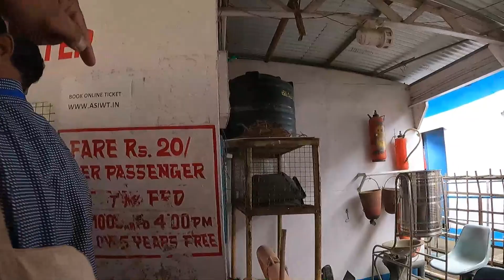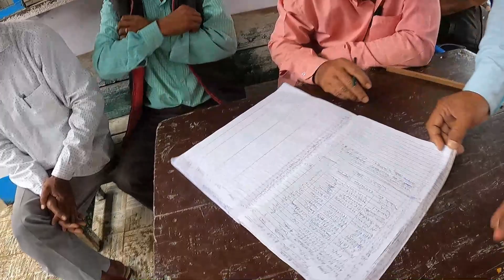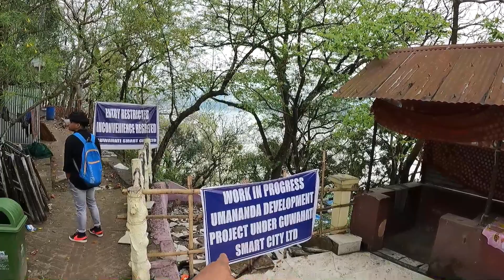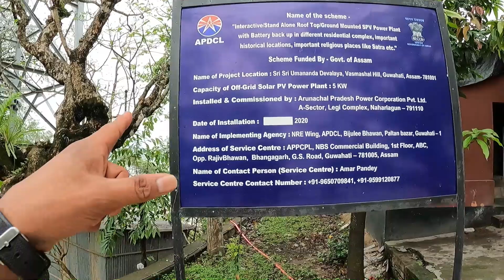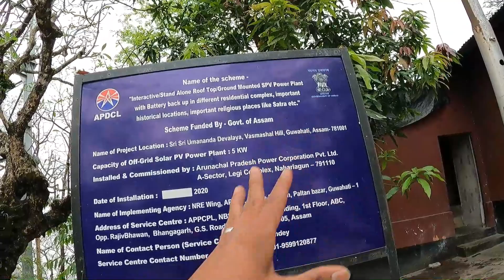Govt. Ferry mey pehli baar betha, Brahmaputra River, INDIA 🇮🇳umanandatemple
Umananda Temple is dedicated to Lord Shiva and lies on the Umananda Island or Peacock Island amid the Brahmaputra River, opposite the office of the Deputy Commissioner of Kamrup in Guwahati, Assam. The Umananda Island is considered the smallest inhabited riverine island in the entire world, with country boats plying from the banks of the Brahmaputra to the island. The temple lies perched on a cliff called Bhasmacala built in the 17th century by King Gadadhar Singha. Legend has it that Lord Shiva resided in this island as Bhayananda. He was said to be in meditation on the island when Kamadeva broke his penance and invited Shiva’s wrath, who in turn burnt him to ashes, resulting in the creation of Bhasmacala. The Shiva Chaturdasi is the most popular festival of this temple and is celebrated annually with throngs of devotees flocking the temple. Entry to the temple is free as it is open on all days of the week. Umananda Temple is 05:30 am to 06:00 pm. Every devotee has access to free darshan, with no special provision there for online puja booking. The Lokpriya Gopinath Bordoloi International Airport is the nearest airport to the temple, being about 22 kilometre away, while the Guwahati Railway Station is the closest railway station at a distance of 2 kilometre from the temple.